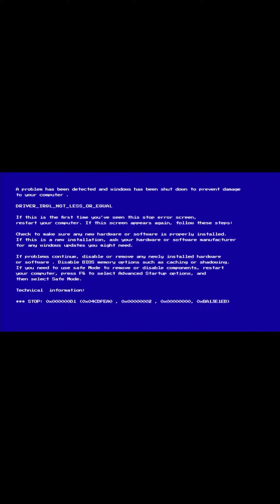The deal ￼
Sonic and bloody hedgehog. Make a deal about something. That something is you need to find out ￼￼